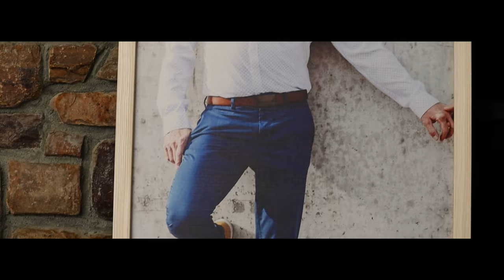2023 Reel! | Alex Calhoun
I haven't been posting much on YT, everything is up to date on my Instagram though!